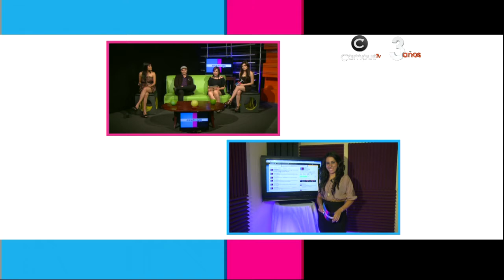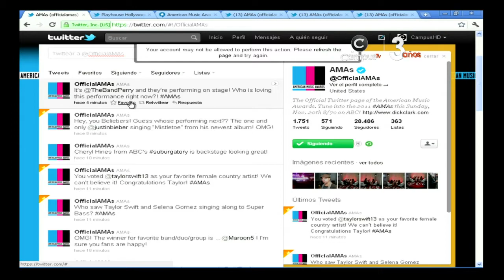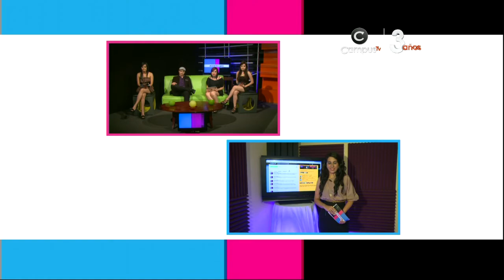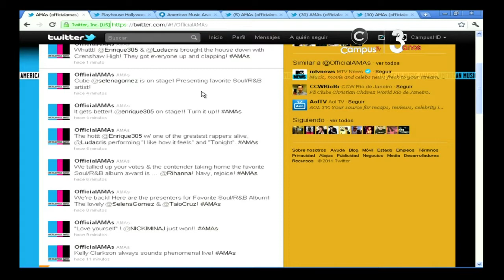Campus TV Show American Music Awards 2011 Parte I.mp4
Transmisión de los American Music Award's 2011

Campus TV realizo un programa especial el cual se dividió en un Pre-Show e intermedios durante la transmisión.

Walter Herrera

Mariely Paredes
Erica Jensen
(Coordinación)

Glenn Mencia
(Director de Cámaras)

Daniel Guzmán,
Miguel Matute
Gilberto Elvir
(Camarógrafos de Estudio)

Manuel Monnar
Luis Fernando Garcia
(Departamento Técnico)

Carlos Colindres (Operador de Audio)

Josué Cruz ( Generador de Gráficos)

Carlos Midence (Súper visión de Audio y colaboración de contenido)

Karla Mendoza
Stanley Franco
(Traductores del evento)

Aura Sasso
Cindy Menjivar
Karen Landaverde
Alejandra Borjas
(Conductoras del Show)

Invitado especial.
Roberto Caicedo
(Gravedad Cero)